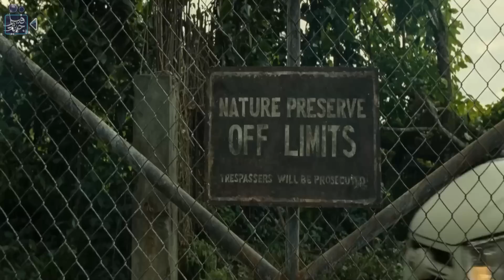شاطئ الوقت يتحرك فيه أسرع 1000 مرة، البنت أصبحت عجوزة خلال ساعات Old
فيلم جديد ..

ملخص فيلم "Old 2021"